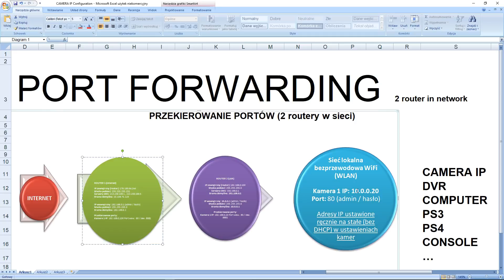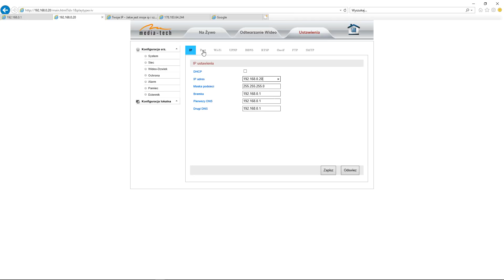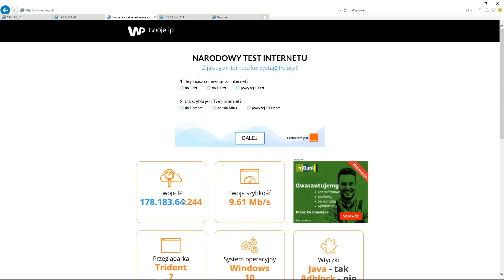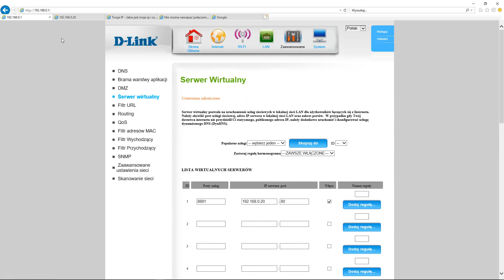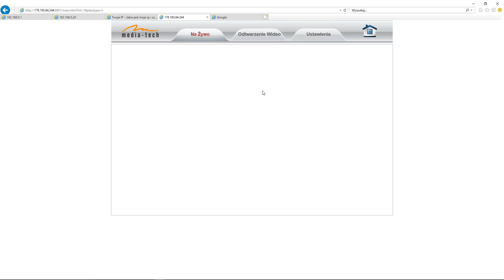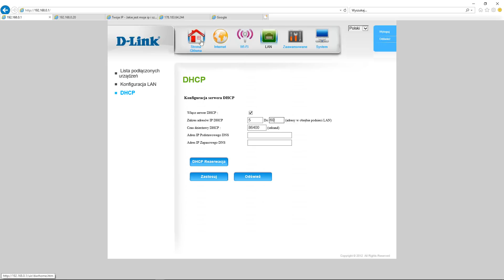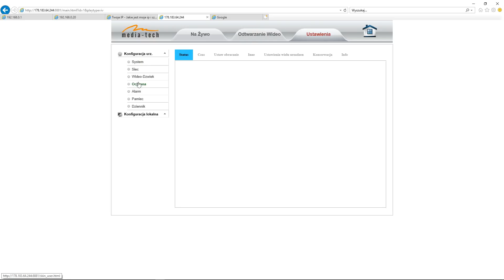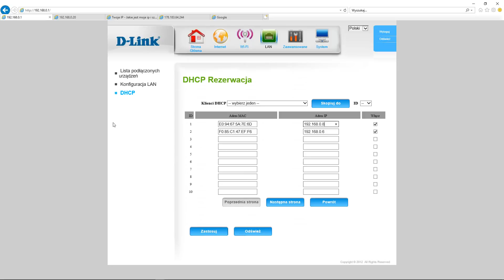Jak przekierować porty przez 2 routery na wybrany adres IP ? (camera ip, www, ftp, dvr)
Przekierowanie portów przez dwa routery jest proste, ale należy zrozumieć logikę połączenia między podsieciami, a wszystko pójdzie bez problemu i będziemy mogli dostać się do np. kamery IP, serwera plików, www, ftp bez problemy przez publiczny adres IP naszej sieci i przez port przekierowany na zewnątrz.

Zobacz film, a wszystko wyda się jasne.
Jeżeli masz jakieś pytanie, wątpliwość, napisz w komentarzu pod filmem, postaram się odpowiedzieć, gdy tylko będę miał możliwość.

Polub film. Skomentuj film. Udostępnij dalej ten film w mediach społecznościowych lub na forach, by inni też mogli skorzystać.